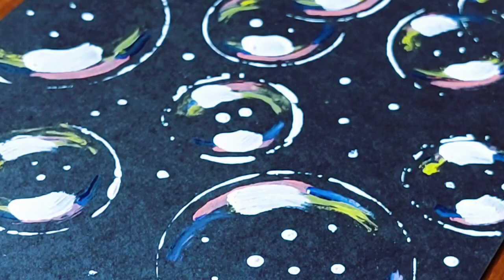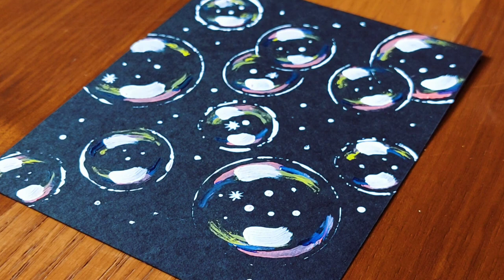How To Paint Bubbles/Black Canva Painting/Acrylic Painting For Beginners/Painting Arts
Hello everyone, I am Painting Arts

My channel is for all those who are interested in art and want to learn painting.
In this channel, I teach acrylic painting and watercolor painting very simply, Learn beautiful acrylic and watercolor paintings with me easily, my goal in this channel is to teach easy watercolor and acrylic painting for beginners😍

If you are interested in art, be with me🌹

♥️Art is another world♥️

...PAINTING ARTS...

00:00 Beginning of bubble painting with acrylic
0:23 Draw the first bubble with acrylic
1:28 Painting bubble painting with acrylic
4:14 Making the bubble painting look realistic with acrylic paint

I hope you have a good time looking at my paintings💖